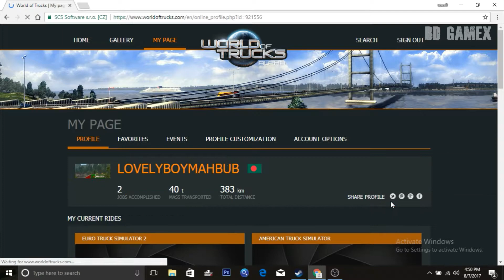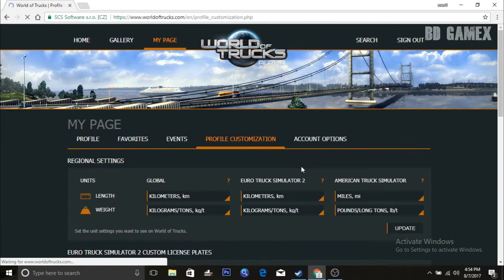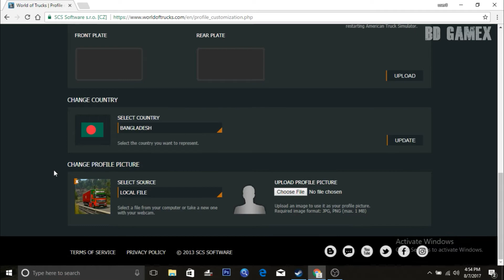Legend Truckers Bangladesh License Plate | Tutorial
We are a small trucking company and it all started in the middle of 2016.  Our vision was to become biggest VTC from Bangladesh, if possible in Euro Truck Simulator 2 also. Now we have a very big team of hard working truckers, thanks to all our dedicated drivers.  We are also expanding day by day. If you are interested in trucking with us then please feel free to fill out an application and as well join our TeamSpeak 3 server to talk with us about joining the pack!  Be sure to apply today and we will see you on the road soon.